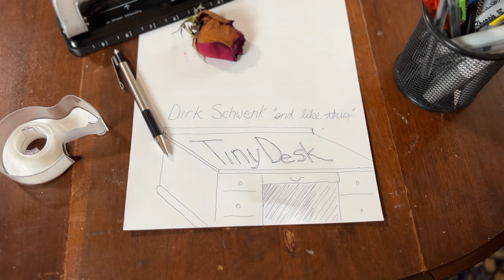End Like This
2024 Tiny Desk entry for @nprmusic. Just a folk song about the seasons changing, and the people moving on. Like they always do.

Leaves on the trees have brownd n fallen
The birds are Southbound on the wing
And I know that you are leaving
such changes the winter brings

  And I knew you'd go softly
  In the morning with a kiss
  And you know I never wanted
  For it to end like this
And now that you are leaving, girl
There's so many things that I’d like to say
But as you walk down over the
dew stained lawn
my voice has left and gone away

  And I woke up before the dawn this morning
  watched the sun like a flame in the East
  felt the first warm hint of sunshine
  heard the last, the last of the North flying
geese ...
Chorus